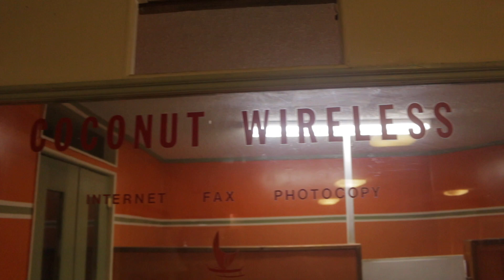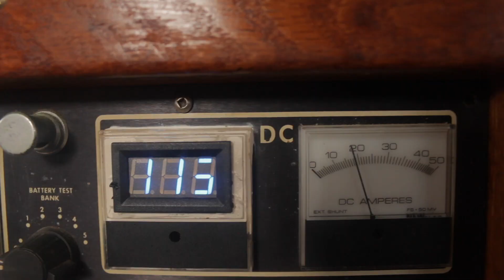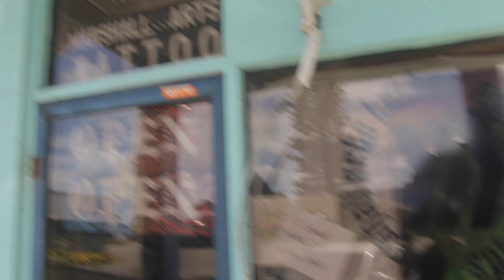WE TOOK A BOAT TO A PRIVATE ISLAND NEAR MAJURO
The gang had the incredible privilege to visit a private island near Laura point of Majuro. It's called "Ajokle". It sounds like "a chocolate" almost but not quite.

Special thanks to Jeff for letting me edit his GoPro footage.

About Andrew Yamada
Raised in East Oahu, Hawaii, I’ve always held a deep sense of appreciation and respect for nature. Out of that admiration stemmed an affinity for visual media. My ultimate concern is to serve others and I want to do that through purposeful photography and film. Through a frame, I want to bring you along the same thought journey and experience that prompted me to press the shutter.
Andrew Yamada, vlog, people, marshall islands, majuro, manit day, manit, yokwe, iaokwe, rmi